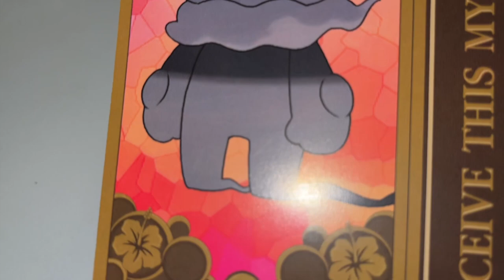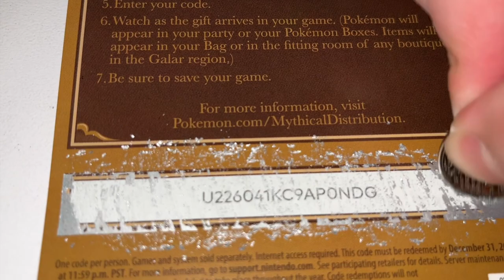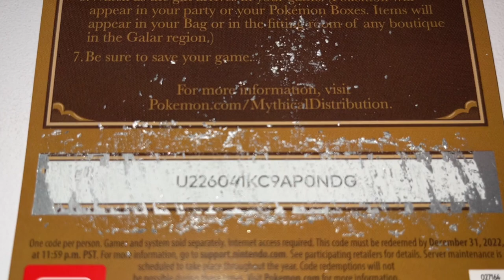Another Free Pokemon Sword/Shield Code Mythical Pokemon Marshadow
First person to put in the code takes it. Code expires 2022/12/31.
1 Free Pokemon Marshadow Sword Shield.
If the code doesn't work, it is redeemed.